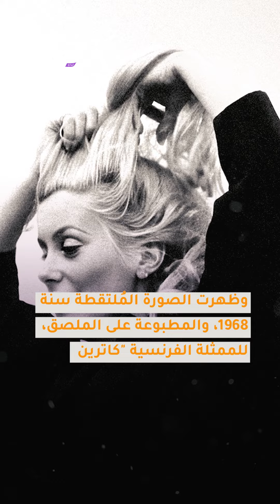أبرز فعاليات مهرجان كان لعام 2023